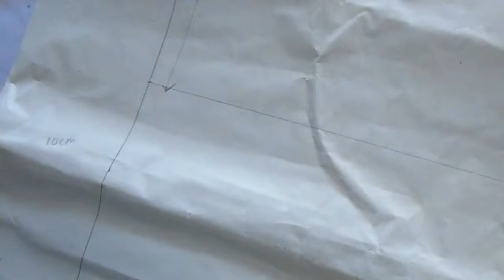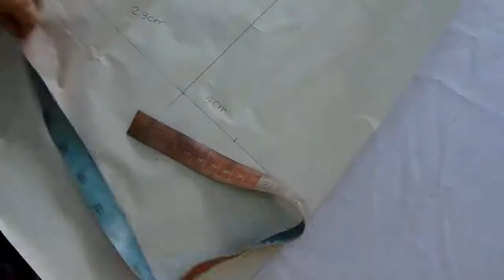DIY Sewing Cute vintage dress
Hello everyone.. come back to my channel..
i post a new video about sewing a cute vintage dress that made by me.
Hope you enjoy and happy sewing..

Can't stop to create more sewing diy.

@lexchie yu